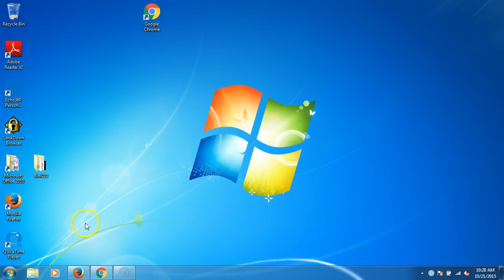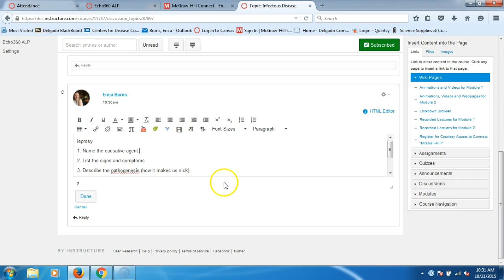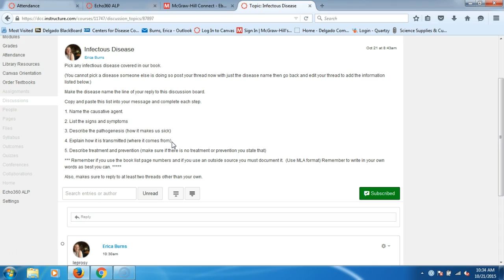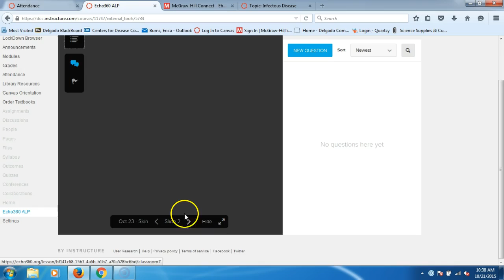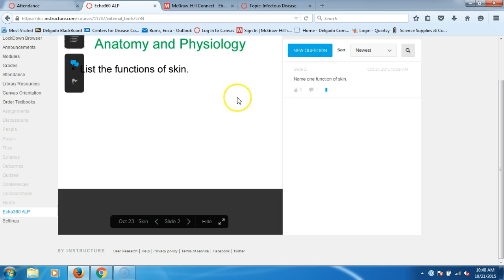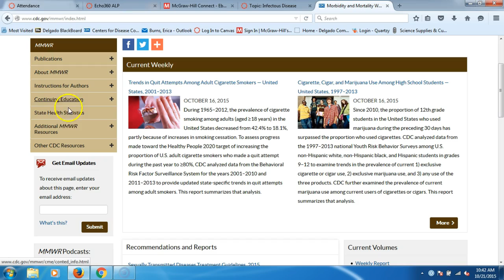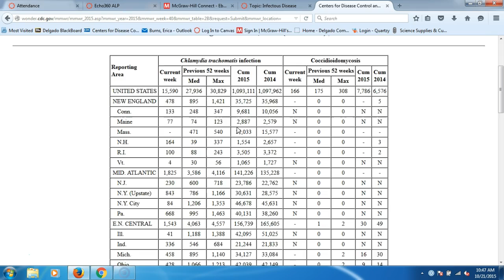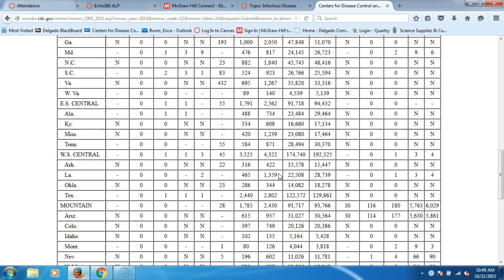211_Introduction to infectious disease